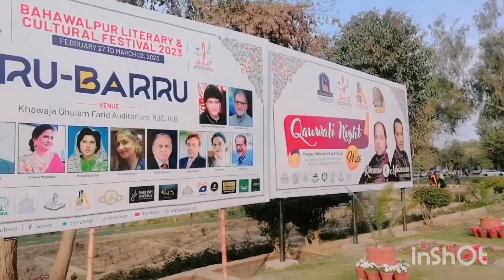3rd day of Litrary and cultural festival spring 2023 IUB